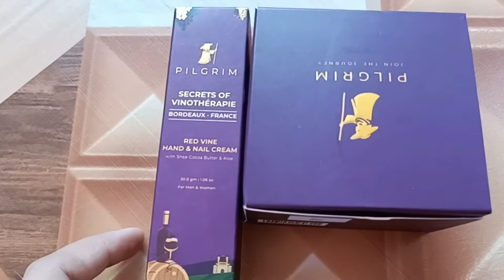Pilgrim Secrets OF Vinotherapie Red Vine Face Cream SPF 30 Review + Demo - Best Vitamin C Cream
Are you looking for best face cream which can glow and smooth your skin. Just give a try to Pilgrim Secret of Vinotherapie Red Vine Face Cream SPF 30. I am using this in my daily life and results are awesome and unbelievable and thus i thought of sharing this with you all.

Pilgrim's Face Cream is free of Sulphate, paraben & Cruelty.
Suitable for all type of face skin. This cream is for unisexual so that both men & women can use this cream also there is no age limit applies for the same.
Most important it's made in India 🇮🇳 product.

This unique multi-tasking formula revives your complexion and provides long lasting sun protection. It infuses your skin with moisture, antioxidants and regenerative compounds. The light, bouncy texture skins into skin without leaving an oily residue for a radiant matte finish. It's the most important and unmissable step in your morning routine for fresh, firm and healthy skin. Keep growing all day long.